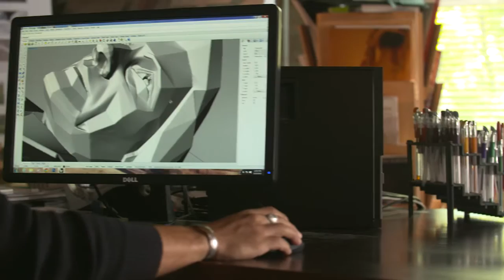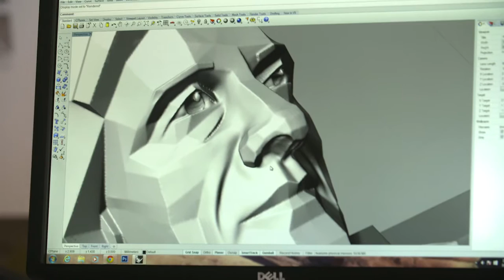Folsom Cash Art Trail - Rotblat Amrany Studio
Featuring the Fine Art of Studio of Rotblatt Amrany and their creative process for the Folsom Johnny Cash Trail Art Experience sculpture.  Their studio embraces teaching, culture and world history, to create art that embodies those themes. Artist Gary Tillery feature artist for "The Man in Black" monument.